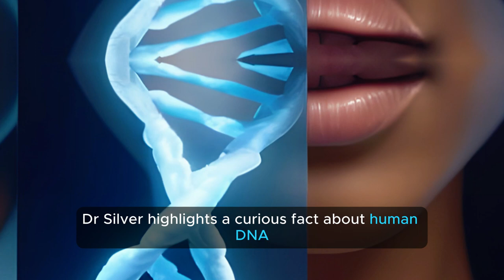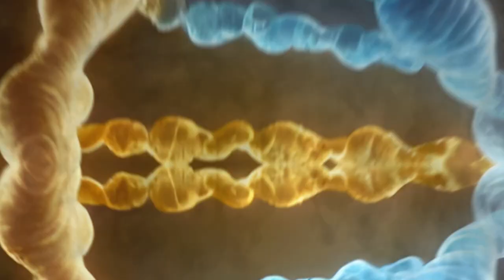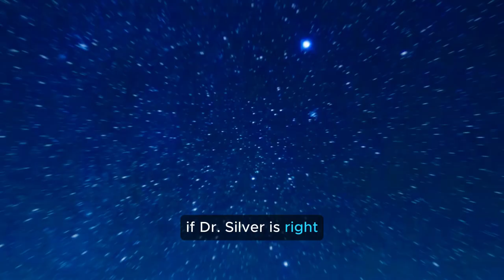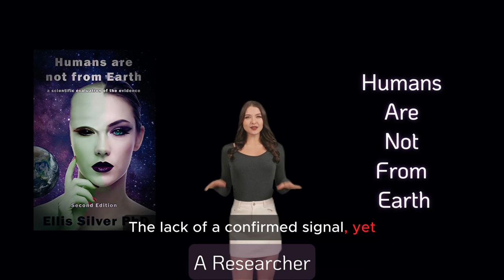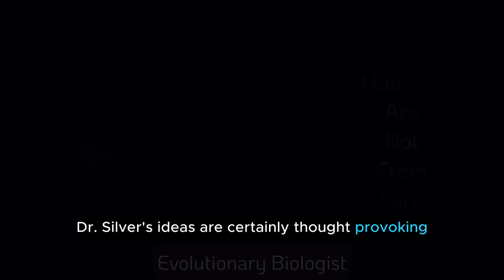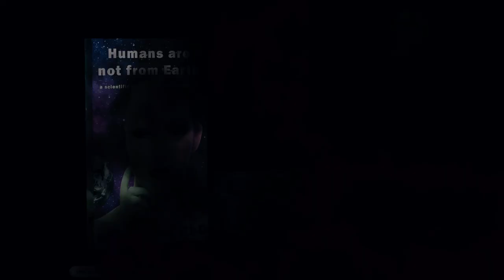Are Humans From Another Planet ??? | Examining the Theory of Dr. Ellis Silver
Are humans truly native to Earth, or do our origins lie among the stars? In this intriguing video, we present Dr. Ellis Silver's scientific evaluation of the evidence, suggesting humans may not be from Earth, but from another planet. Discover the physiological, evolutionary, and historical anomalies that challenge conventional wisdom and explore the possibility of our extraterrestrial origins. Join us for a thought-provoking journey into the mysteries of human evolution and our place in the universe.